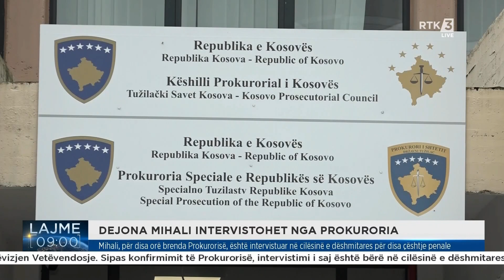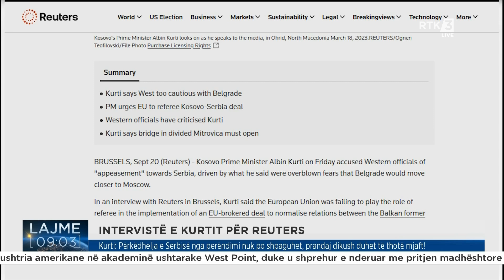Lajme 09:00 21.09.2024